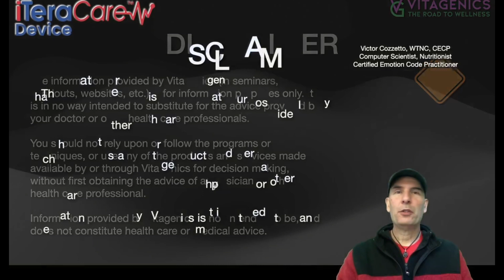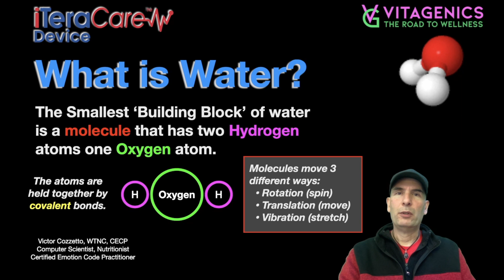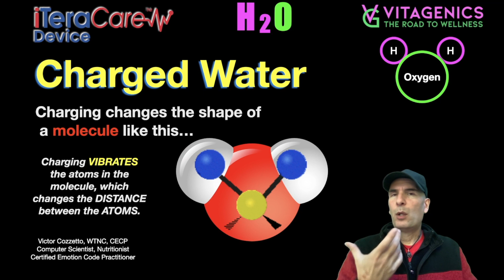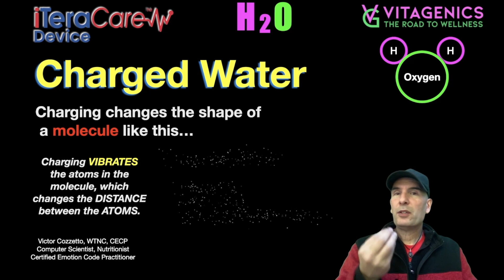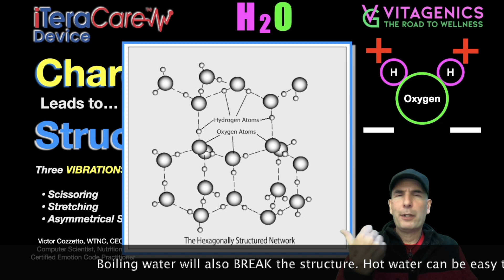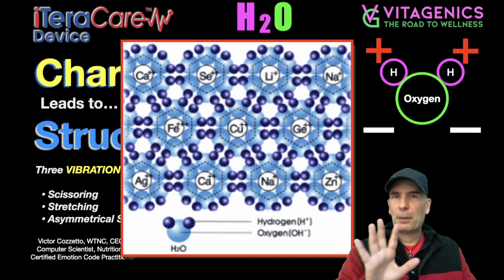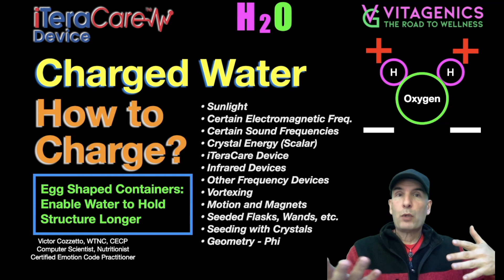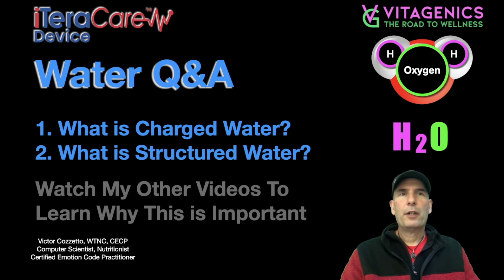Water Q&A: Learn Why Structured Water is Amazing for Your Health! And Why Your Microwave is Bad!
✅ About me:
I am a 'Wise Traditions' Nutritionist, Certified Emotion Code Practitioner, and holistic health coach; studying the successful traditions of the past and validating them with the most cutting edge science of our time. Advances in gastronomic science, quantum biology, functional medicine, etc. are showing us things we did not know just a decade ago. I am passionate about quantum physics and many other fields of science. My bachelor's degree is in Computer Science, with a double minor in psychology and sociology, and I find these things to serve my holistic approach very well. My research never ends, as the pursuit of knowledge is a path, not a goal. Whatever ails you; whatever you fear; it can be overcome. Let me show you how.

✅ In coaching sessions, we will take a very holistic look at your wellness. No matter what ails you, there is always a way to make it better. I am not here to 'cure' anyone, but rather to empower them to maintain their own wellness. For those times when an emotional imbalance may be the root cause, an Emotion Code session might be the solution. As a certified practitioner I have been able to help many people when all else failed.

You should not rely upon or follow the programs or techniques, or use any of the products and services made available by or through Vitagenics for decision making, without first obtaining the advice of a physician or other health care professional.

Information provided by Vitagenics is not intended to be, and does not constitute health care or medical advice.